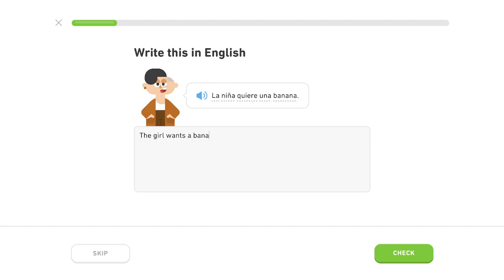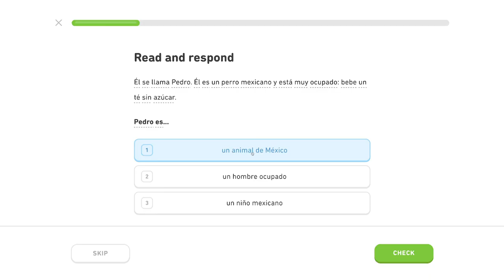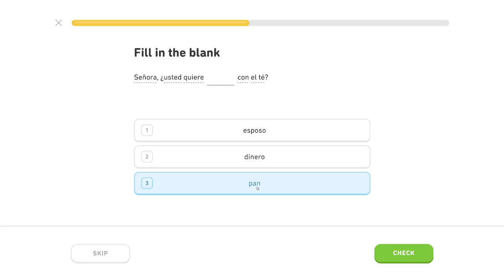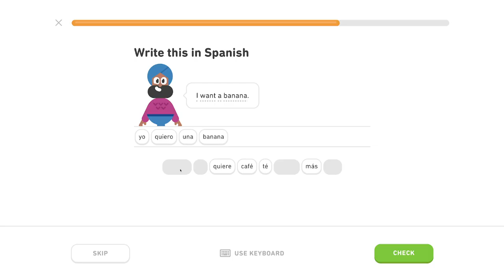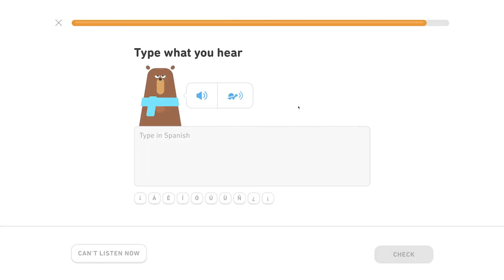🇪🇸 Cestovanie 2 - Level 3/6, lekcia 0/4 - Španielsky s Yetim